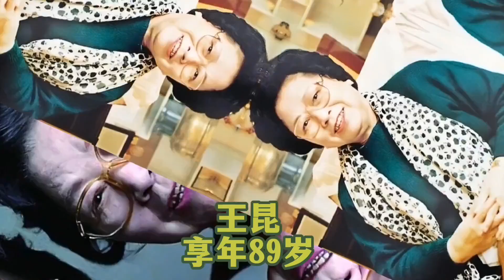21位中国女歌唱家今昔对比，你能认出几位？全认识证明你己经老了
白发戴花君莫笑，岁月从不败美人
为大家分享好听的歌曲跟热播剧的歌曲，歌曲版权为歌手及所属公司,封面版权由歌手及摄影师所有， 请支持正版，若有侵权，请速速与我联系（ ))，我将彻底删除影片，谢谢！
I am sharing sweet songs and the soundtrack forthe popular Chinese Dramas for you.

Make sure to show your support to aztodio for their awesome artwork ^_^